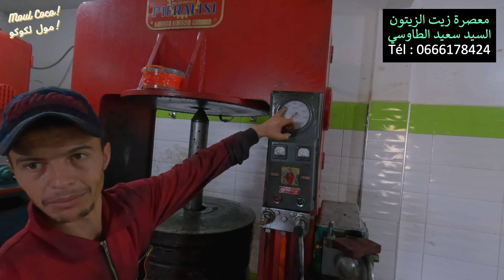رحلة إلى قلب التقاليد: جمع واستخراج زيت الزيتون في إزيموين، القصيبة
مرحبًا بكم في مغامرتنا الأخيرة في قلب غابات الزيتون في إزيموين، القصيبة، حيث يتجسد الفن الألفي لجمع واستخراج زيت الزيتون. انضموا إلينا لتجربة غامرة بين التقاليد القديمة والتقنيات الحديثة في هذا المطحنة الرائعة حيث يحدث سحر زيت الزيتون.

🌿 استكشاف بساتين الزيتون
تبدأ رحلتنا في فجر اليوم، في وسط أشجار الزيتون الرائعة التي تعج بسفوح إزيموين. اكتشفوا سحر الجمع التقليدي، حيث تجتمع العائلات المحلية لجني الزيتون بعناية، مستمرة في هذا الفعل الذي ينقل من جيل إلى جيل.

🚜 رحلة الزيتون إلى المطحنة
اتبعوا مسار الزيتون الطازج إلى المطحنة حيث تتزايد الإثارة مع وصول السلال المليئة بالزيتون. التقوا بحرفيين متحمسين يشرفون على كل خطوة من العملية، من اختيار أفضل الزيتون إلى التحضير للاستخراج.

⚙️ مطحنة إزيموين في العمل
انغمسوا في قلب مطحنة إزيموين حيث تتزاوج التكنولوجيا الحديثة بانسجام مع الأساليب التقليدية. اكتشفوا عملية استخراج زيت الزيتون، من العصر اللطيف حتى الفصل الدقيق للزيت الذهبي عن الفضلات.

شاركوا هذا الفيديو للاحتفال بجمال جمع واستخراج زيت الزيتون في إزيموين، القصيبة.